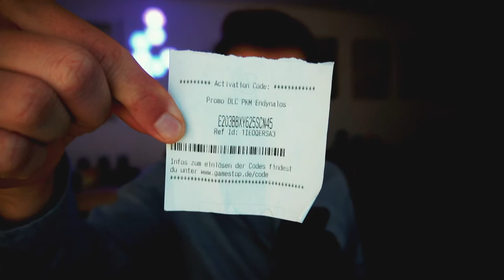KRITIK ÜBER ENIGMARA! Neue Arenaleiterin teasert neues Pokémon! | Pokémon Karmesin & Pokémon Purpur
Erfahre alle News zu Pokémon Karmesin und Pokémon Purpur hier auf meinem Kanal. Von brandaktuellen Pokémon News bis hin zu Reaktionen und kommendes Gameplay der neunten Generation auf der Nintendo Switch. ❤️💜

Folge mir ebenfalls auf Instagram und Twitter um vorab zu erfahren, welche
Videos auf meinem Kanal erscheinen und genieße weitere Vorteile.